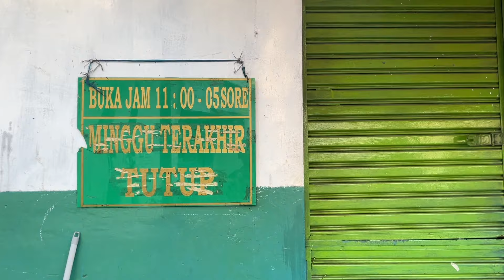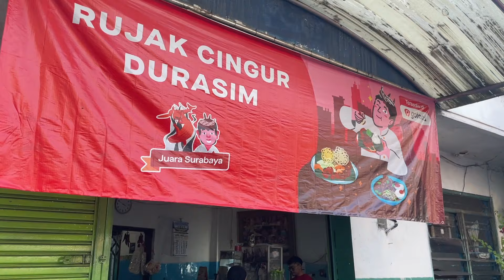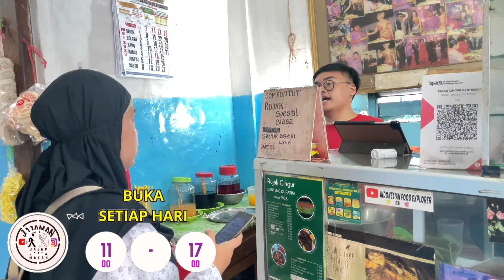RUJAK CINGUR VIRAL & LEGEND DI SURABAYA!!! RUJAK CINGUR GENTENG DURASIM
Rujak cingur Surabaya yang legend karena sudah ada sejak 1938. Rujak cingur yang sudah viral dan di kelola hingga generasi ke-5 hingga saat ini. Seenak apa rujak hidung sapi ini ya?

Rujak Cingur dan Sop Buntut Genteng Durasim, Surabaya
Jl. Genteng Durasim No.29 001, RT.001/RW.05, Genteng, Kec. Genteng, Surabaya, Jawa Timur 60275

2. BUBUR KACANG HIJAU PAKE ES LUDES 300 PORSI DLM 3 JAM! ES KACANG IJO MAN MEN SURABAYA

3. WARUNG MAKAN LEGEND CUMA JUALAN 1 MENU DARI TAHUN 1965!!! NASI CUMI PASAR ATOM BU ATUN

10. LAGI MAKAN NASI MADURA DI SURABAYA UDAH MAU DI TUTUP AJA!! WARUNG KONGDE MBAK MAY

11. DEMI JUALAN NASI BABAT, BU YANI SAMPAI GAK PERNAH TIDUR!!? SEGO BABAT BU YANI SURABAYA
**Ralat penyebutan nama seharusnya Sego Babat Ibu Yani.